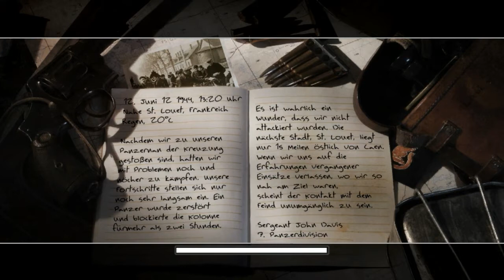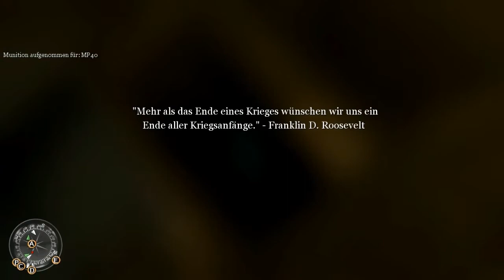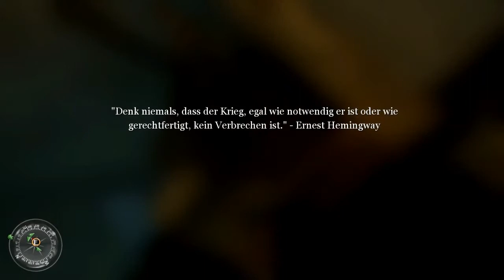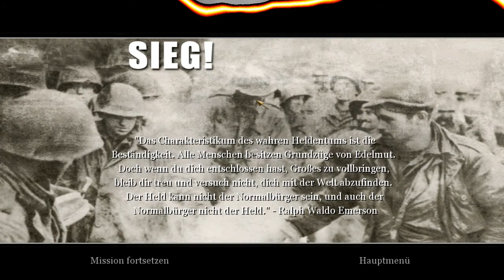#017 Call of Duty 2 - Der Tiger - deutsch german - CoD HD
Call of Duty 2 - Der Tiger - deutsch german - CoD HD